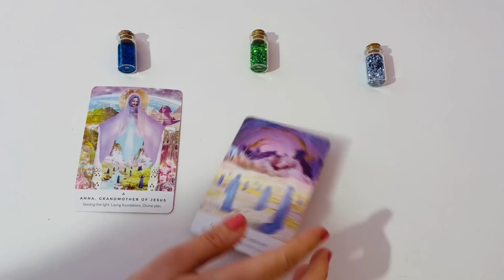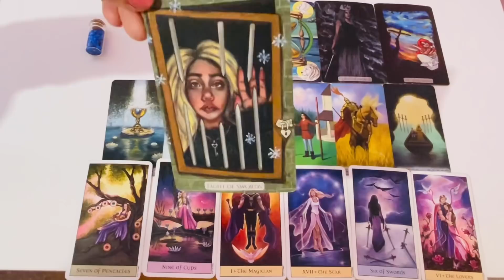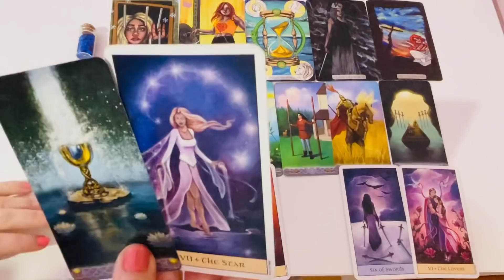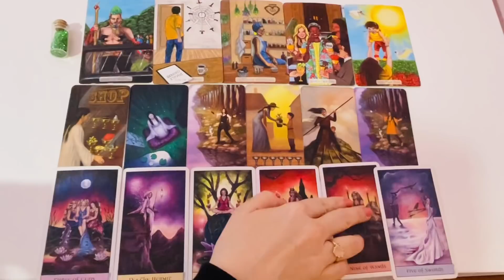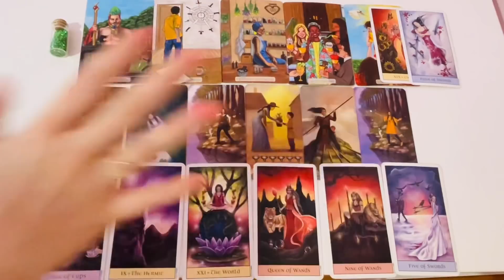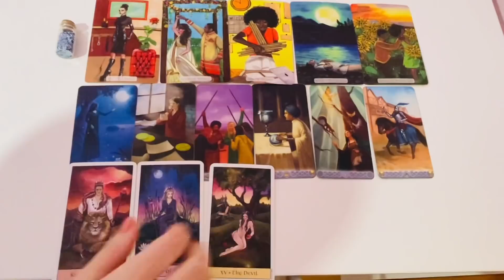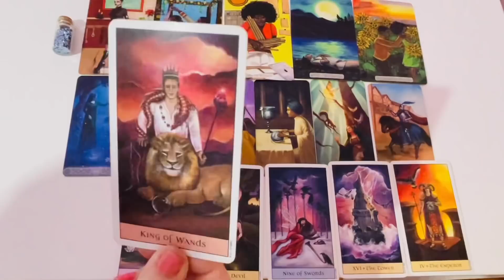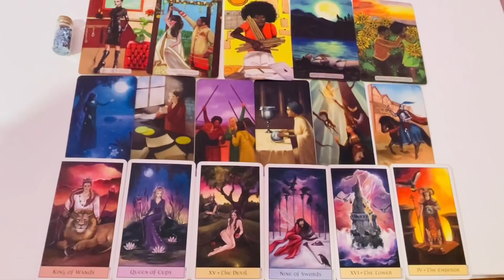Čo Končí A Čo Prichádza Do Tvojho Života? I Výklad Tarotu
Ahojte! Vitajte v ďalšom videu zo série "Vyber Si Kartu" na Youtube kanáli @Naplnený Vzťah. Každé video je bez časového obmedzenia, teda v čase, kedy video nájdete, vtedy je pre Vás platné. Dnešné video je na tému: Čo Končí A Čo Prichádza Do Tvojho Života? I Výklad Tarotu. K dispozícii sú tri balíčky kariet, vy si vyberte jeden a ja ho vyložím.

⌛️Minutáž⌛️:
Balíček 1.  01:40
Balíček 2   16:00
Balíček 3.  27:50

💎V prípade záujmu o výklad tarotu vyplňte prosím objednávkový formulár tu Cena za výklad je 40eur/3 otázky. Bližšie informácie Vám prídu na mail po vyplnení objednávkového formulára. Objednávka sa stáva pre Vás záväznou až po jej zaplatení.

💎Od konca roka 2021 je možná individuálna tarotová konzultácia (v dĺžke minimálne 1 hodina), prípadne koučing so mnou cez Zoom alebo WhatsApp. Z konzultácie Vám zašlem videozáznam (v prípade whatsapp zvukovú nahrávku).

⚠️Varovanie⚠️: Tento kolektívny výklad tarotových kariet slúži najmä na predstavenie mojej práce, spôsobu ako vykladám tarotové karty a naciťujem energie. Ak niečo zarezonuje, môže to byť kvôli synchronicite alebo je to správa, ktorú si mal/mala počuť. Tento výklad kariet v žiadnom prípade nenahrádza akékoľvek odborné poradenstvo v oblasti duševného zdravia alebo právnej pomoci.

Volám sa Beáta a mám viac ako 12 rokov praxe v oblasti vzťahov, tarotu, astrológie a duchovna. Začínala som so svojím zahraničným videokanálom Modern Astrology, ktorý spravujem doteraz a kde poskytujem pre svoje zahraničné publikum astrologické konzultácie, výklady tarotu a výučbu astrológie so zameraním na partnerskú astrológiu (web: horoscopesandreadings.com). Na Slovensku som začala aktívne pôsobiť v roku 2019 v oblasti vzťahových konzultácií a neskôr aj výkladu tarotu (web: naplnenyvztah.sk). Keďže som vyštudovaná právnička, tak inklinujem k presným a zrozumiteľným odpovediam. Viem, ako robiť výklad tarotu a vzťahové konzultácie tak, aby som dokázala prinášať reálne odpovede a výsledky do našich životov. V mojom chápaní toho, čo robím, prepájam svet duchovna a energií s realitou tu v 3D. Význam kariet a základy výkladu tarotu sa dajú naučiť, ale v mnohom je to alchýmia a záleží od intuície, ako dokáže človek "čítať" symboly a odkazy kariet medzi riadkami. Viem, že ja som bola týmto darom obdarená, preto sa s ním chcem s vami deliť. Som veľmi vďačná za Vašu priazeň a aj za to, ak ste si vybrali mňa, aby som Vám pomohla na ceste životom. Čo by som poradila sebe, ale aj Vám, je to, že ak si vyberáte niekoho, napr. na výklad tarotu, tak sa pozrite na to, aký život žije tento človek-či je úspešný, spokojný, šťastný a naplnený sám v sebe, lebo iba taký človek nám môže byť skutočným vzorom a nezaujato vykladať náš výklad, teda vykladať náš výklad bez toho, aby do neho projektoval svoje obmedzené ponímanie sveta či nespracované bolesti z minulosti. Poslanie Naplneného Vzťahu vnímam ako službu ľuďom, ako bezpečné miesto, kde sme všetci vítaní a nájdeme kúsok pochopenia, aby sme sa necítili tak sami.

©️ Obsah je originálnym vlastníctvom Naplnený Vzťah, s.r.o. Všetky práva vyhradené!. K dispozícii sú tri balíčky kariet, vy si vyberte jeden a ja ho vyložím.